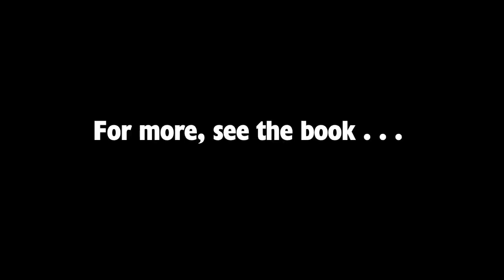The Story of God: A Biblical Comedy about Love (and Hate) [excerpt]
A slide-show audio excerpt of the book The Story of God: A Biblical Comedy about Love (and Hate), written and narrated by Chris Matheson, cocreator of the Bill & Ted movies.

Praise for the book:

“Part Kurt Vonnegut, part Douglas Adams, but let’s be honest, Matheson had me at ‘Based on the Bible.’”
—Dana Gould, comedian and former producer and writer for The Simpsons

“It isn’t easy being God, as this book makes quite clear. It’s a full-time job and any screwups can haunt you for an eternity. What Life of Brian did for Jesus, The Story of God may do for the Father . . . or the Son, or the Holy Ghost. It humanizes the poor guy, which, after all, is appropriate since he was created in the image of man."
—Lawrence M. Krauss, renowned theoretical physicist and author of The Physics of Star Trek and A Universe from Nothing

“Matheson punctures the pretensions of organized religion with unremitting hilarity.”
—Jerry Coyne, author of Why Evolution Is True and Faith versus Fact: Why Science and Religion Are Incompatible

“Half the people who read this book will laugh out loud, certain Chris Matheson is a twisted comic genius; the other half will laugh silently, equally certain that he will spend eternity writhing in hell.”
—Ed Solomon, screenwriter of Men in Black

“If there is a God who wrote the Bible, when he reads this he’s going to wonder why his editors didn’t point out all the problems in his text before publication. Brilliant and irreverent.”
—Michael Shermer, publisher of Skeptic magazine; monthly columnist at Scientific American; and author of The Moral Arc

“This is the version of the bible Gutenberg should have printed. Only difference is, it’s much more fun. Hilarious. Irreverent. Timeless.”
—Peter Boghossian, author of A Manual for Creating Atheists

“At times the story Matheson tells of God is not just funny, but laugh out loud funny. It’s thought provoking too. I loved it!”
—John Loftus, author of How to Defend the Christian Faith

“The Story of God is an original, funny, and devastating book.”
—Jay Phelan, coauthor of Mean Genes